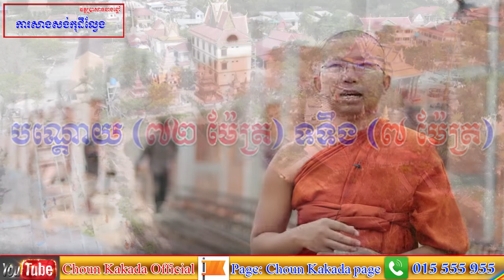អំពាវនាវរកអ្នកមានចិត្តបុណ្យជួយកសាងកុដិល្វែងថ្មី /Choun kakada ជួន កក្កដា 26.04.2020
នេះគឺជា ឆាណែល ផ្លូវការរបស់ របស់ខ្ញុំព្រះករុណា អាត្មាភាព ជូន កក្តដា
អ្នកអាចតាមដានវីដេអូអាត្មាភាព តាម